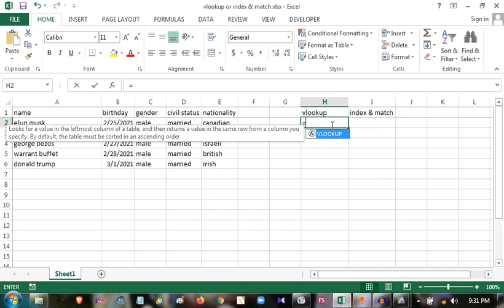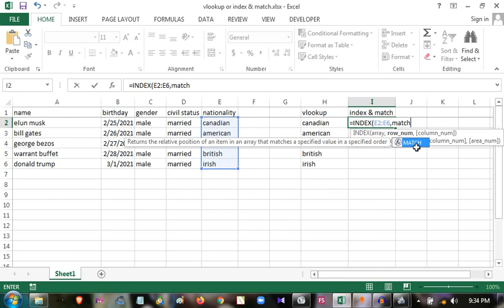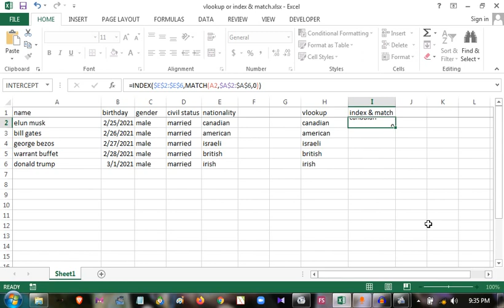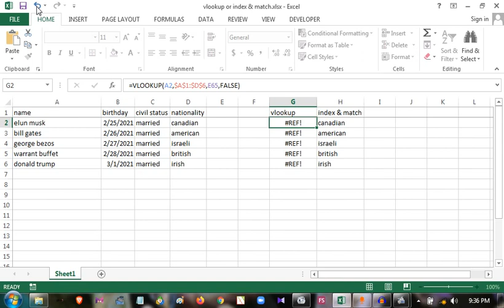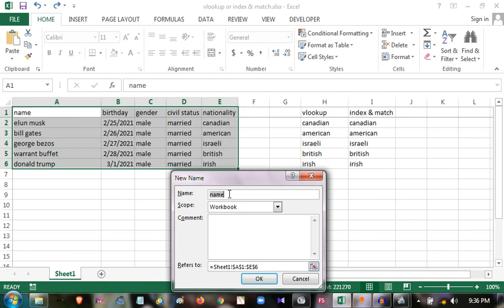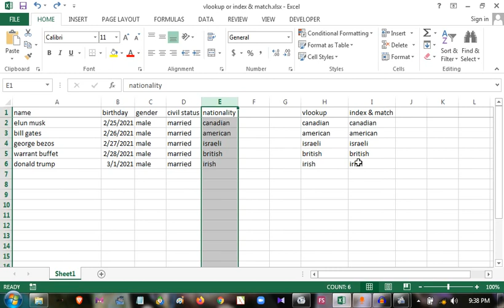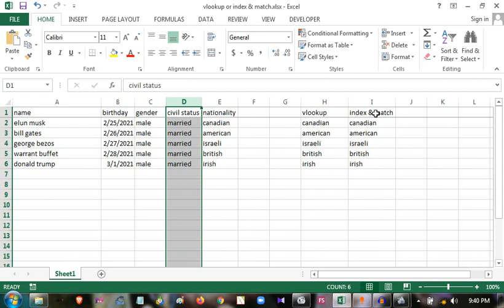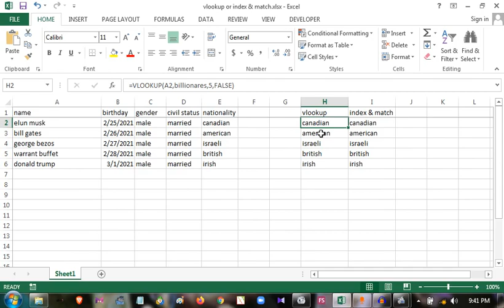🙌🙌🙌Sino ang PANALO?🙌🙌🙌 MS EXCEL VLOOKUP VS INDEXMATCH A #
MS EXCEL lookup functions have emerged as best way to extract data. But which function is your preference?

We are making comparison between VLOOKUP and INDEX & MATCH. These two MS EXCEL formulas will come in handy when extracting data from your MS EXCEL table and we will show you which formula has the advantage.

The VLOOKUP function is often used with tables with no changes. Any changes in table like deleting a column VLOOKUP is at disadvantage. When combining two functions like the INDEX and MATCH to extract data it became a powerful tool.

INDEX and MATCH have come a long way and it proves that it is more versatile as a lookup function. My personal experience in using this combined functions made a good impact to me as I always used these to my many tasks in improving some clerical jobs and data extractor.

Learning how to use INDEX and MATCH was not an easy path to perfection. Though not perfectly expert in these combined functions it made a big difference as an MS EXCEL enthusiast. There is a lot more to learn in MS EXCEL and I am looking forward to it.
For my video recording I used the following windows softwares:
• Bandicam or Format Factory Screen Recording

For my audio enhancements and recording I used the following windows softwares:
• Wo Mic Client - use your android phone as microphone
• AUDACITY - edit your audio the professional way